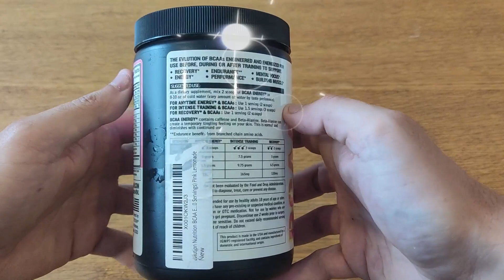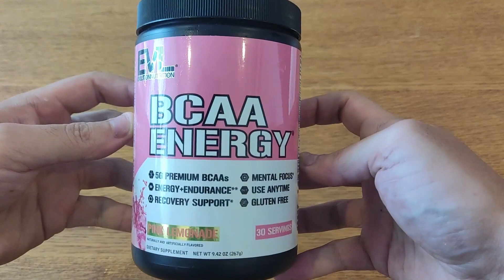Watch Before Buying! EVL BCAAs Amino Acids Powder Review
✅ Current Price & More Info (US)